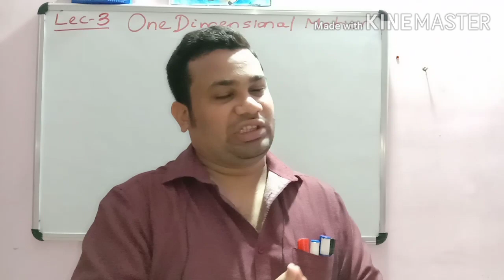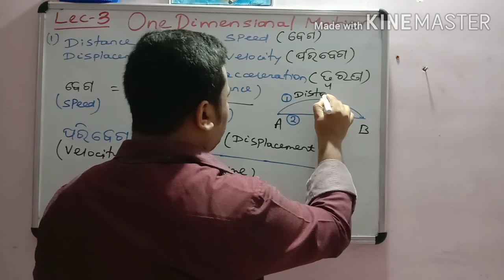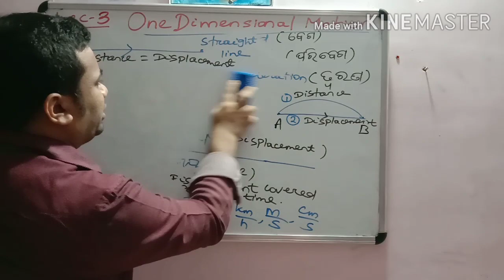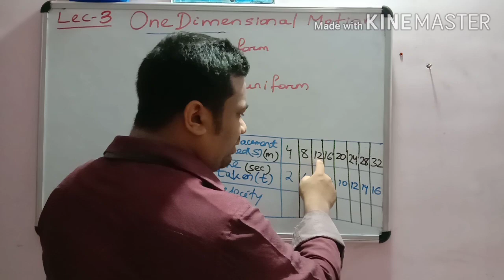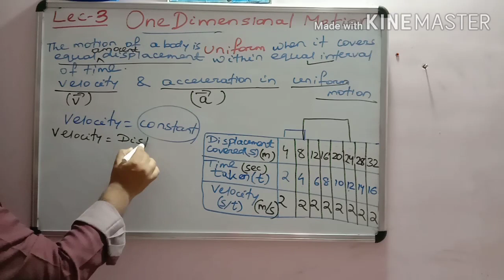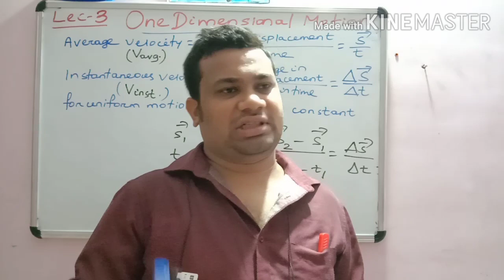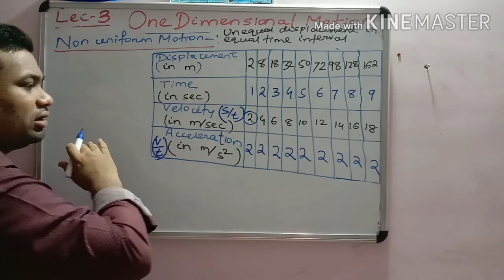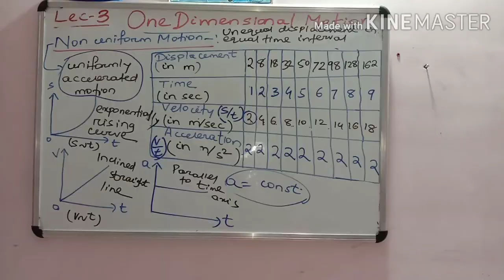Lecture-3 Motion in a Straightline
This lecture contains uniform motion, nonuniform motion, concepts of  speed, velocity, acceleration etc.